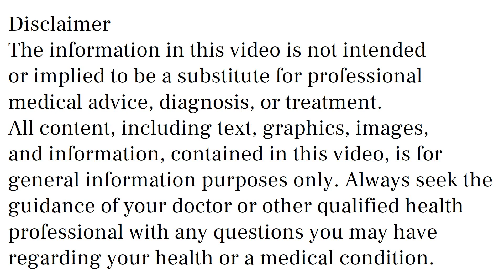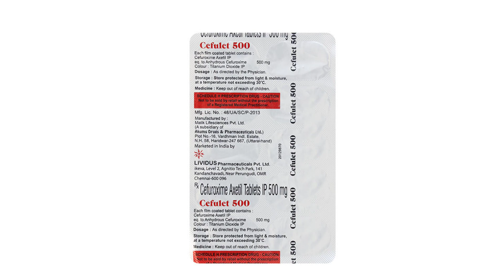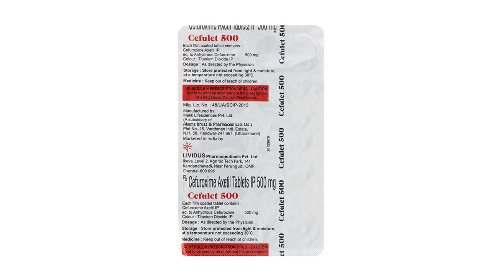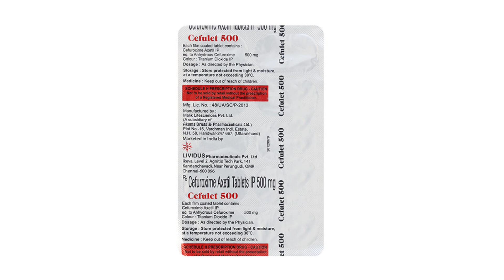Cefulet 500 Tablet Uses, Side Effects in Hindi | Cefulet 500 Tablet Ke Fayde Aur Nuksan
cefulet 500 tablet uses & side effects in hindi | cefulet 500 tablet ke fayde aur nuksan | how to use cefulet 500 tablet. in this video, we will discuss what are the uses and benefits of cefulet 500 tablet. How to use cefulet 500 tablet. We will also discuss what are the side effects of cefulet 500 tablet. Watch the complete video for detailed review of cefulet 500 tablet in hindi.